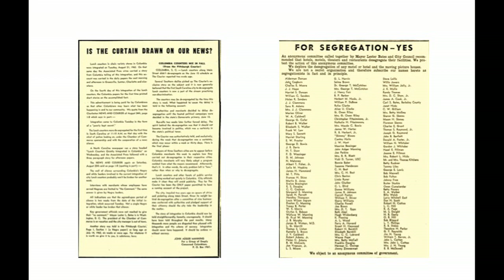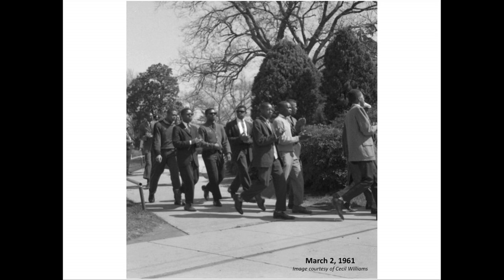Bringing History to Light | Bobby Donaldson | TEDxHammondSchool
People are familiar with the name Rosa Parks, but have your ever heard the name Mae Flemming?  She refused to sit at the back of the bus seventeen months before Rosa Parks. Dr. Donaldson gives visibility to South Carolina stories that may have been over looked during civil rights.

Dr. Donaldson teaches courses in United States history and African American intellectual and cultural studies, with an
emphasis on the American South. In addition to the United States history survey class (1877-present) and the Introduction to African American Studies, Professor Donaldson teaches courses on African American intellectuals, African American Biography, the Harlem Renaissance, the Civil Rights struggle in South Carolina,
and research methods in African American Studies. Currently, Professor Donaldson serves on the Board of Trustees of Wesleyan University and holds as a 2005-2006 fellowship at the W. E. B. Du Bois Institute for African and African American Research at Harvard University.